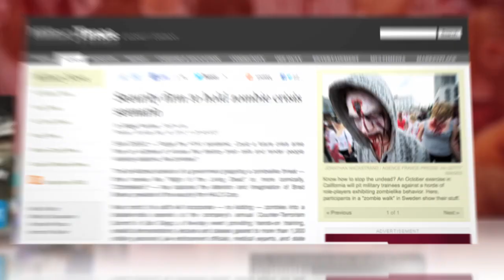Zombie Apocalypse Training: HALO Corp. To Stage Emergency Response Exercise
It seems like every day the world is taking the possibility of a zombie apocalypse more and more seriously.

The security firm HALO Corp, which already sounds like something out of zombie fiction, announced it will conduct zombie-apocalypse training exercises for about 1,000 military personnel, police officials, medical experts, and federal workers during an annual counter-terrorism summit. The scenario, as reported by Military Times, will even include immersive Hollywood sets and zombies roaming an island, harassing troops and medical responders. The Military Times does point out the zombies are not real.

Though obviously tongue-in-cheek and part of a larger, more serious course load, the exercise does present interesting situations and challenges for personnel involved.

Zombie apocalypses seem to gaining traction, with the CDC and the Department of Homeland Security having both released hypothetical guides to surviving zombie attacks in the last year. Which has to make you wonder if our government has been infiltrated by zombies.